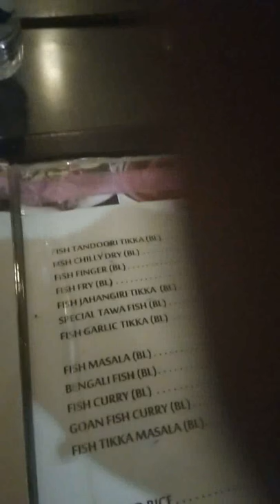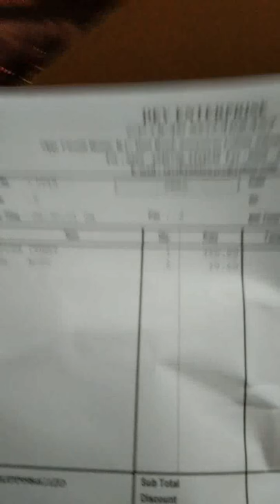Enjoyed Fish curry in SWAD restaurant at Alkapuri Vadodara